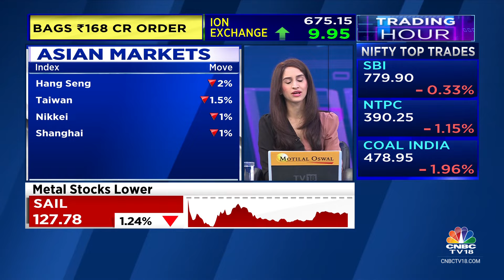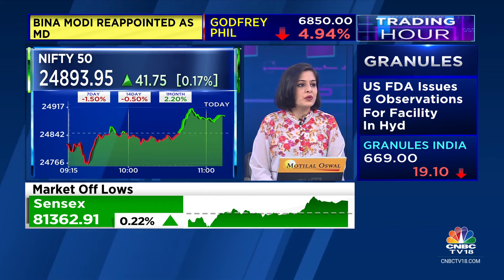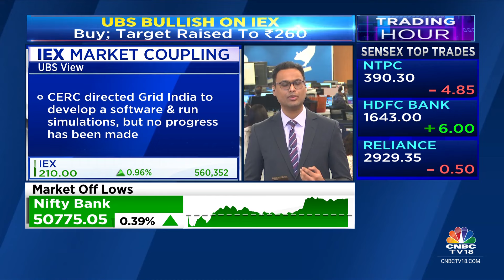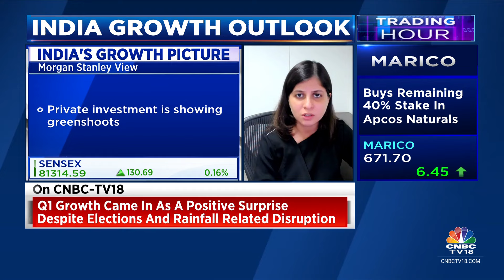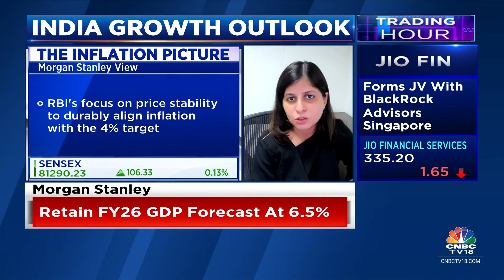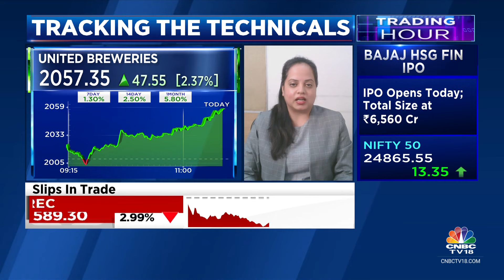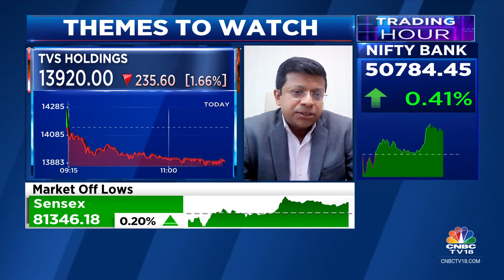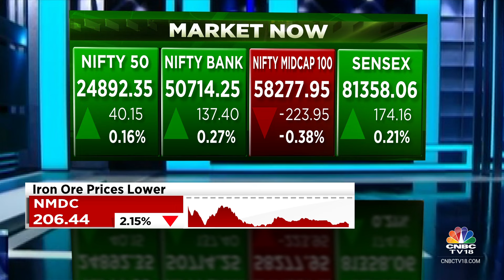Stocks Hold Steady After An Early Dip: Nifty Trades Above 24,850, FMCG & Financials Gain | CNBC TV18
According to latest market updates, the Sensex was up 146.99 points or 0.18 percent at 81,330.92, and the Nifty was up 26.30 points or 0.11 percent at 24,878.50. About 1279 shares advanced, 2154 shares declined, and 108 shares unchanged.

n18oc_business